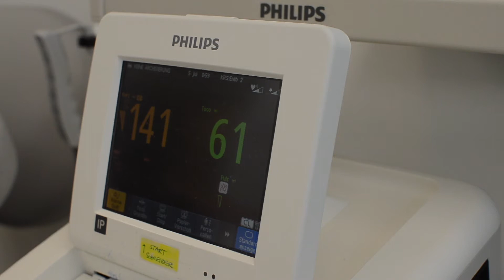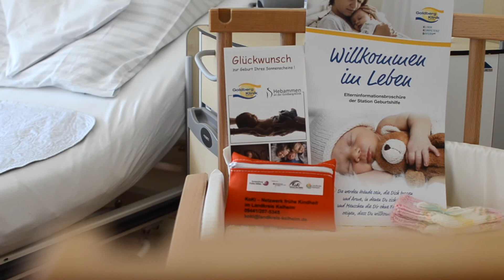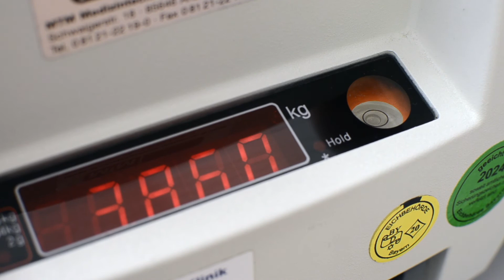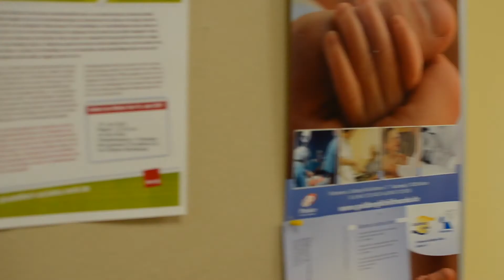Familienorientiert und heimatnah! - Die Geburtshilfe der Goldberg-Klinik in Kelheim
Unsere Geburtshilfe stellt sich vor :-)!

Während der Schwangerschaft bis vor der Geburt bieten wir Ihnen bei Überweisung durch Ihren Frauenarzt Untersuchungen zur vorgeburtlichen Diagnostik Ihres Kindes an:

- Ultraschall
- CTG
- Kinetotokokardiogramm
- Amniozentese
- 3D-Ultraschall

Chefarzt Dr. Univ. Asuncion Edgar Gonzalez Heiberger (Foto), Stationsleiterin Tanja Jackermeier (Foto) und das Hebammenteam (Foto) schaffen eine entspannte Atmosphäre, so dass Sie gut vorbereitet und bewusst die Geburt Ihres Kindes erleben können. Dabei steht Ihnen im Kreissaal ein erfahrenes und engagiertes Team zur Seite, welches Sie unterstützt, Ihre Geburt selbstbestimmt zu gestalten. So kommen pro Jahr rund 600 Kinder in unserer Abteilung zur Welt, stets mit Hilfe eines geburtshilflich erfahrenen Arztes und einer Hebamme.

Unser Ziel ist es, Ihnen eine selbstbestimmte Geburt zu ermöglichen. So können Sie bei uns zwischen den verschiedenen Geburtspositionen selbst wählen, wie zum Beispiel Wassergeburt, Gebärhocker oder alternativen Geburtspositionen. Ihnen stehen zur Schmerzlinderung unter der Geburt alle Methoden wie PDA, Akupunktur, Homöopathie, konventionelle Schmerzmittel sowie Entspannungsverfahren zur Verfügung.

Durch die Kooperation mit der Klinik St. Hedwig in Regensburg wird rund um die Uhr auch eine kindernotärztliche Versorgung sichergestellt.